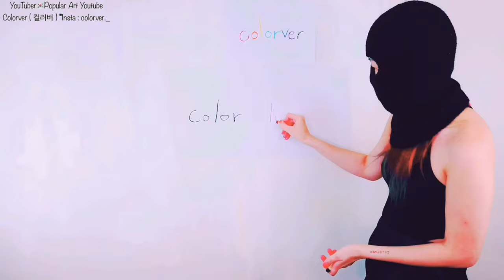Popular Art Youtuber. Who is she? ....... An artist who draws space